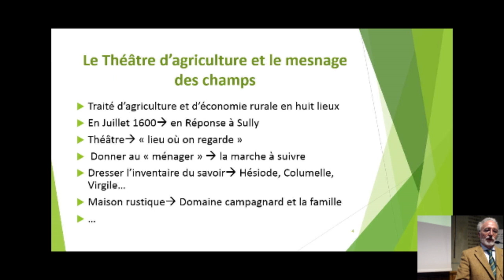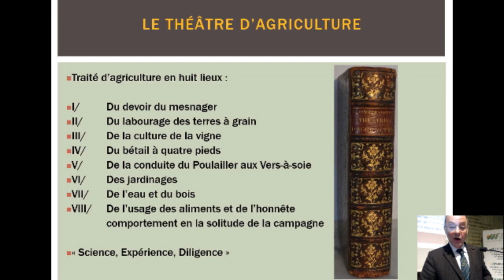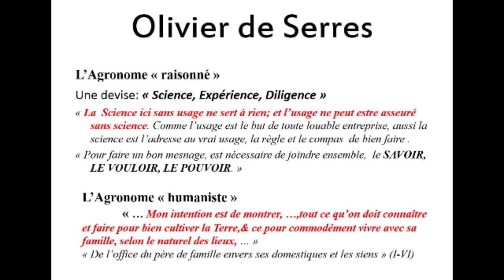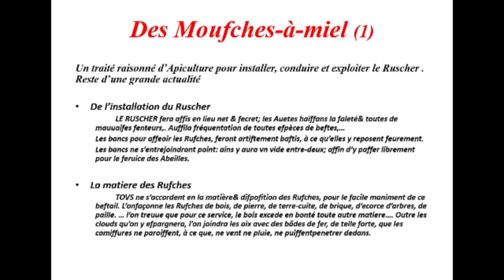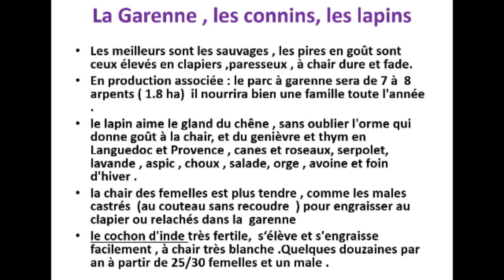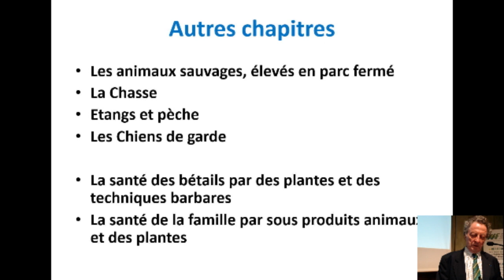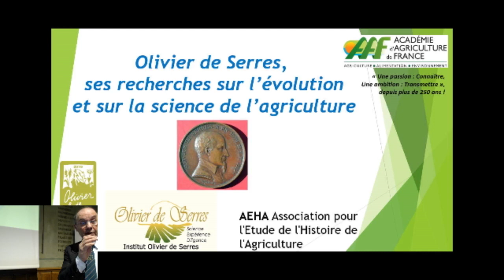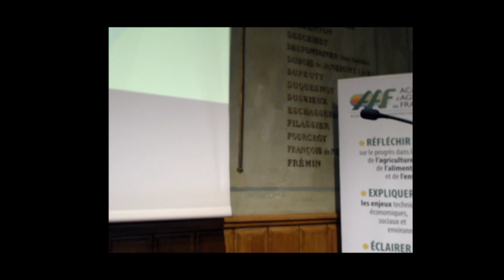11/02/20 : Olivier de Serres, ses recherches sur l'évolution et la science de l'agriculture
Trois conférences et un débat pour témoigner de l’impact de ses recherches sur l’évolution de l’agriculture en France et sur la science de l’agriculture, qui ne s’appelait pas encore l’agronomie.

Penser l’agriculture et l’agronomie à la Renaissance a été tout le mérite d’Olivier de Serres, mort il y a quatre siècles.  Son génie novateur fut d’associer  dans sa réflexion :
- les savoirs  traditionnels et les expérimentations de terrain,
- les approches économiques , écologiques et sociétales
- les dimensions esthétique et spirituelle dans son action d’honnête homme,
Une telle approche de l’activité humaine est nécessaire aujourd’hui  dans notre responsabilité collective pour la construction d’un avenir désirable.

L'année 2019 aura donc été marquée par une succession  d'événements à caractère scientifique ou commémoratifs , voire festifs et musicaux  en Ardèche , site  du Pradel où Olivier de Serres a vécu et créé le célèbre  Domaine et où il y  est décédé en 1619; mais aussi à Lyon pour remémorer tous les travaux   d'expérimentation et de diffusion liés à la Soie  .  N'oublions pas aussi que le Roi avait confié à Olivier de Serres de planter 20 000 muriers dans les jardins des Tuileries pour encourager  cette industrie .
La manifestation  de lancement dans le cadre du Salon International  de l'agriculture  a permis  de regrouper l'ensemble de tous les partenaires de  cette grande année de commémoration , dont l'Académie d'agriculture de France qui a accordé  son Haut patronage à cette année commémorative.